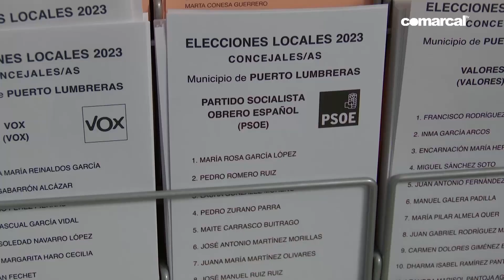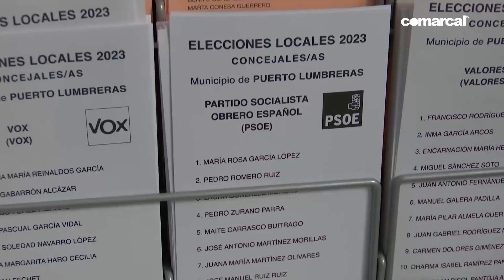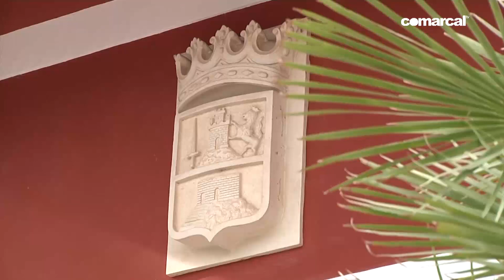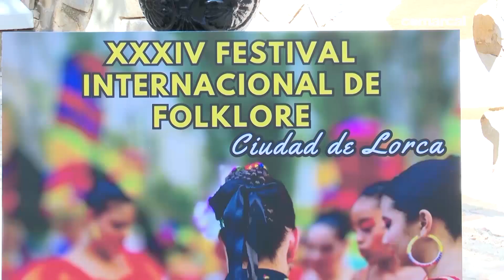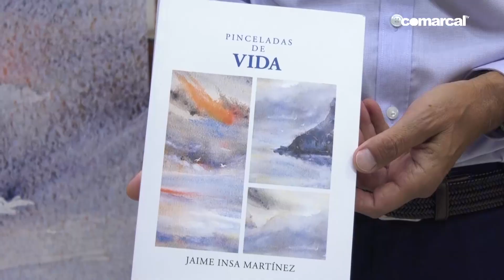COMARCAL NOTICIAS VIERNES 16 JUNIO 2023